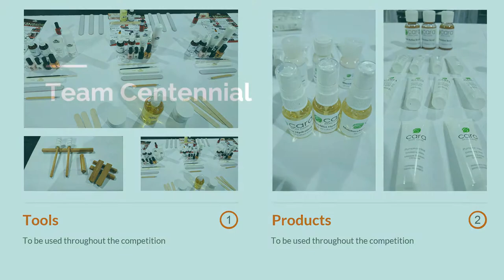Aesthetics Awards 2018 - Skills Canada